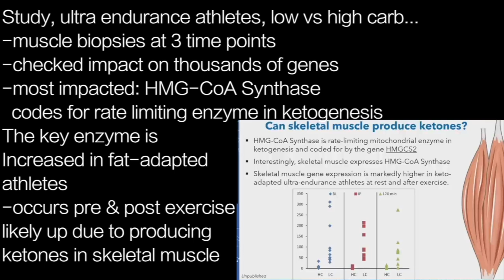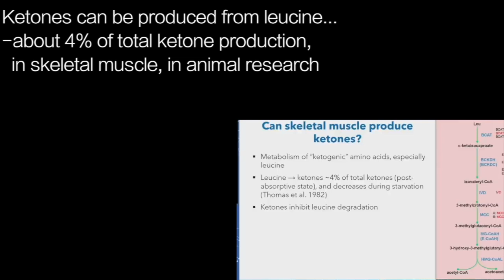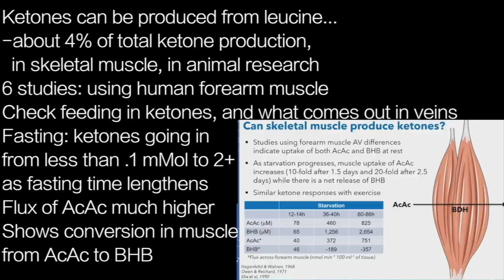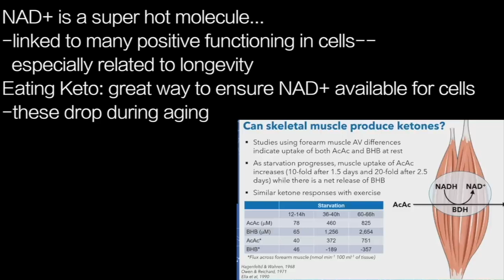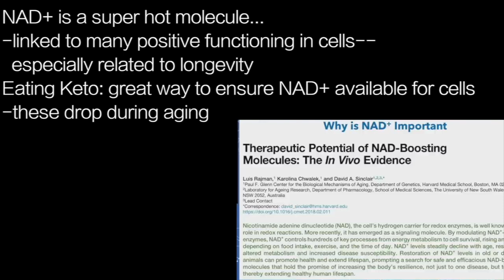JEFF VOLEK k5 | LOW CARB ULTRA part 4: …NAD+ for MUSCLE CELLS!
presents episode 2165 | DR JEFF VOLEK

Study, ultra endurance athletes, low vs high carb…
-muscle biopsies at 3 time points
-checked impact on thousands of genes
-most impacted: HMG-CoA Synthase
  codes for rate limiting enzyme in ketogenesis
The key enzyme is
Increased in fat-adapted
athletes
-occurs pre & post exercise
likely up due to producing
ketones in skeletal muscle

Ketones can be produced from leucine…
-about 4% of total ketone production,
  in skeletal muscle, in animal research
6 studies: using human forearm muscle
Check feeding in ketones, and what comes out in veins
Fasting: ketones going in
from less than .1 mMol to 2+
as fasting time lengthens
Flux of AcAc much higher
Shows conversion in muscle
from AcAc to BHB

Muscle has uptake of AcAc, but release of BHB…
-the reason blood has more BHB [60%] than AcAc
-liver delivers 50-50 ratio
Skeletal Muscle converts AcAc into BHB, why?
-brain prefers BHB?  No: brain loves both
-BDH reaction produces
  NAD+
Being fat-adapted provides
this NAD+ for muscle cells

NAD+ is a super hot molecule…
-linked to many positive functioning in cells—
  especially related to longevity
Eating Keto: great way to ensure NAD+ available for cells
-these drop during aging